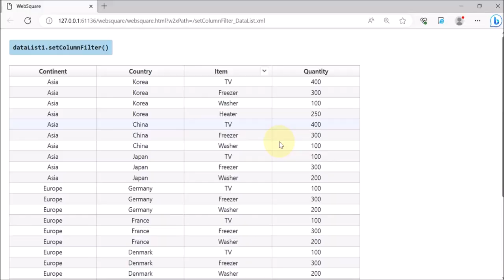DataList - setColumnFilter() | WebSquare5 - Quick Guide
00:00 Introduction
00:04 Goal
00:12 Usage
00:25 DEMO
01:00 End of DEMO

Apply filtering to the specified GridView column.

Related API
   setColumnFilter()